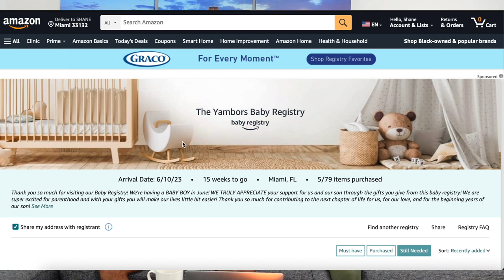Motherhood & Fatherhood - The New Joys of Life as Parents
Unplanned Pregnancy is scary and shocking!  But today's conversation shares how it is not the end of the world, but in fact a blessing in disguise!
We have been together for 12+ years with no intentions of having a child, but God had different plans for us!  We are so glad GOD DID!!! We touch on the importance of ADAPTING to this new found chapter of life and preparing for the changes that come individually and as a couple in parenthood!  Hope you gain some value as you WATCH OR LISTEN to todays conversation about something that is very common - UNPLANNED PREGNANCY.. enjoy!

Who we are & what's our goal?:
- 1 Conversation at a time we keep it entertaining, keep it fun, keep it informative, and most of all keep it real to provide perspective to help you grow individually and together in a partnership!